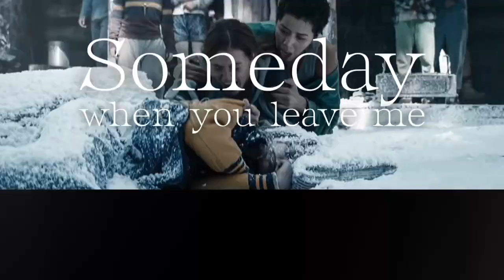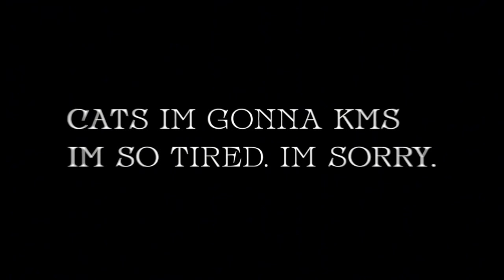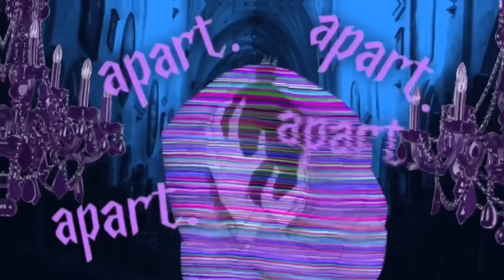MEP PART COMP [8] // all of 2023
happy new year everyone. here are my 2023 parts :3 shoutout to the picky eaters group chat